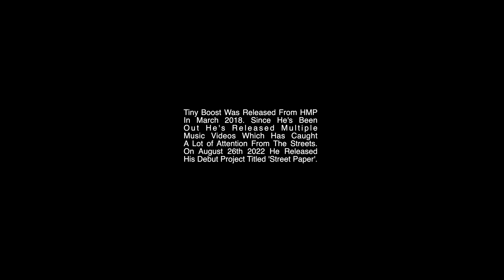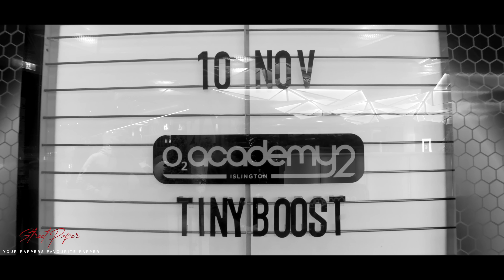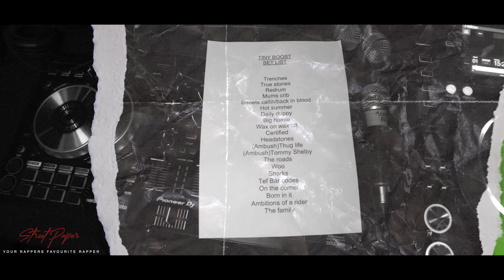Street Paper Live at the O2 (Your Rappers Favourite Rapper) VLOG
Filmed & Edited By Flash Johnson

Movies Only Production

Street Paper Out Now